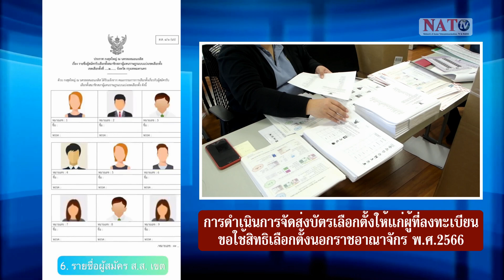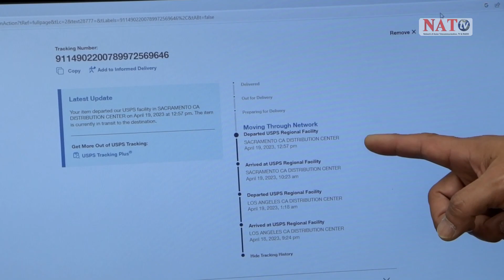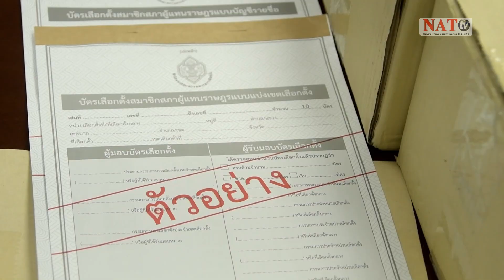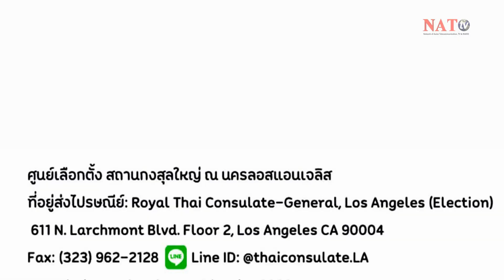การจัดส่งบัตรเลือกตั้งให้แก่ผู้ที่ลงทะเบียนขอใช้สิทธิเลือกตั้งนอกราชอาณาจักรกับสถานกงสุลใหญ่ LA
การดำเนินการจัดส่งบัตรเลือกตั้งให้แก่ผู้ที่ลงทะเบียนขอใช้สิทธิเลือกตั้งนอกราชอาณาจักรไว้กับสถานกงสุลใหญ่ ณ นครลอสแอนเจลิส โดยทางสถานกงสุลใหญ่ฯ จะเร่งมือบรรจุเอกสารและบัตรเลือกตั้งเพื่อจัดส่งให้ผู้ลงทะเบียน 6,664 คน ในช่วงสัปดาห์นี้เป็นต้นไป